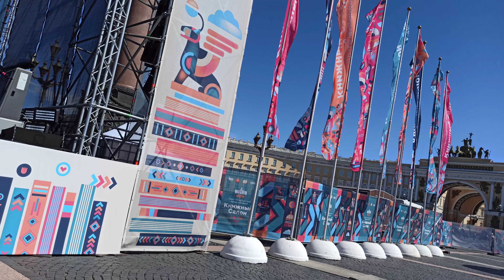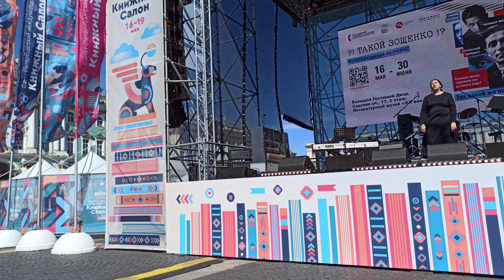Книжный салон - 2024 на Дворцовой площади Санкт-Петербурга. Вера Зощенко - внучка Михаила Зощенко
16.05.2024 Открытие фестиваля «Такой Зощенко?!»